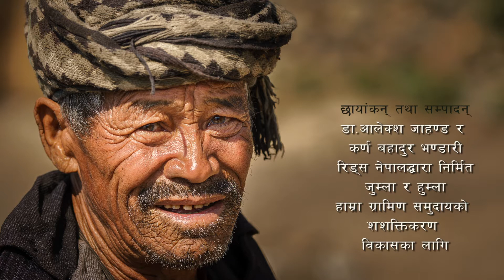05 Wood and Roof Works for the High-Altitude Greenhouses - Nepali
Goals of the video:
People can build doors, windows and the roof for their high-altitude greenhouse.
Instructions and step by step building of the wood works
Key steps: building door, building side windows with wooden shutters; building beams for roof cover (without nods; using clothes where needed, put plastic roof and fix with stones and mud)
RIDS-Nepal staff and local farmer discuss the building of the high-altitude greenhouse door and the reasons why there are windows needed.
Show examples of high-altitude greenhouse doors and windows to aerate the greenhouse.
RIDS-Nepal staff and local farmer discuss the building of their high-altitude greenhouse wooden roof work and UV stabilized plastic covering.
Examples of greenhouse beams, roods and UV plastic coverings are shown.